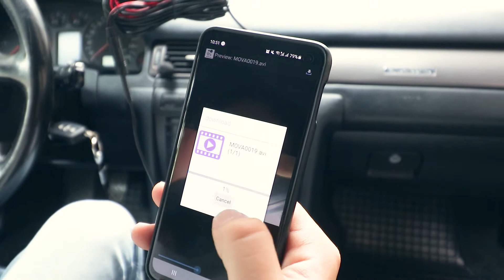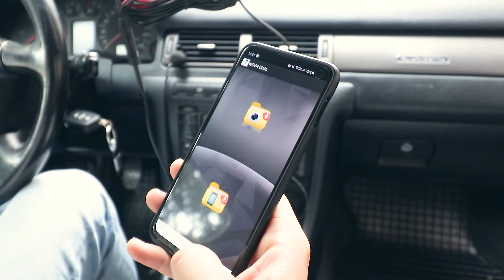Видеорегистратор с Две Камери + WiFi и 1080p Качество #01245 4Sales bg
Вижте всички технически характеристики и подробна информация за този продукт тук

ОСОБЕНОСТИ:
A5B е високотехнологична камера за кола, още наричана видеорегистратор, която ще записва видео и аудио данни с отлично качество на външен носител. Има възможност за създаване на Full HD 1080 запис с висока резолюция и детайлна картина.

Специалният DVR рекордер ще записва данните на USB, SD карта с памет, за да можете по-късно да разгледате записите.

Към дигиталните функции на устройството е включено автоматично измерване на баланс на бялото за картина максимално близка до реалността. Благодарение на вграденият микрофон Вие можете да записвате звук. Ще имате възможност да направите записи с ясни и отчетливи звуци.

Поддържаните външни носители за USB 2.0 както SD,ММС карта с памет с максимален размер до 32 GB.

Камерата създава 1200 пикселова картина. Какво означава това?

Записаното видео ще съдържа много по-богата визуална информация, което ще позволи да бъде гледано в детайл на големи екрани без да се развали качеството му. За сравнение записите създавани от стандартните смартфони са с детайлност от 2 до 4 мегапиксела.

ДВОЙНА ЛЕЩА:
Двойната леща е оптична система от два сензора, които преобразуват визуалната информация в дигитална. Двете лещи обхващат богатството на цветната картина, едновременно с дълбочина и детайлност на образа. Едната леща събира информация за цветовете с максимално качество, докато другата- за дълбочината и разположението на обектите и може да създаде „3D“ ефект.

Двойната леща се използва за създаване на реалистични образи, като подобрява качеството при лошо осветление или увеличаване ( zoom) на образа.

ЕКСТРИ:
Видеорегистраторът работи само когато е включен към запалката на автомобила, вградената батерия служи за памет на часа и датата.

Добавена е функцията нощно виждане, така ще имате картина и в пълна тъмнина.

Обхвата на лещата е 170 градуса, което осигурява още по-добра видимост и широк ъгъл.

Т.н презаписване или още cycle recording Ви дава възможност да презапишете нова информация на външния носител върху стар материал, когато мястото е запълнено.

КАКВО ЩЕ НАМЕРИТЕ В ОПАКОВКАТА:
* Видео камера за кола A5B;
* USB кабел;
* Техническо ръководство на английски език;
* Гаранция 12 месеца.